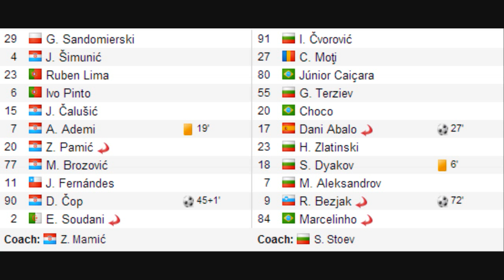Dinamo Zagreb 1 2 Ludogorets UEFA Europa League Facts